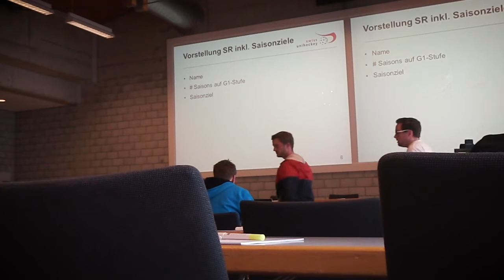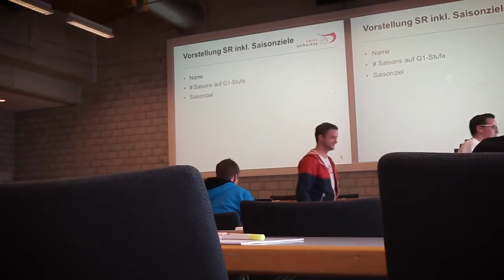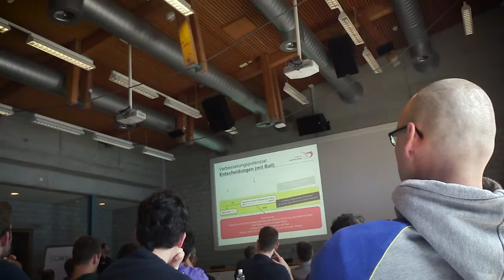red devils tv – inside – vlog schiedsrichterkurs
Unsere beiden G1-Schiedsrichter dokumentierten ihren zweitätigen Schiedsrichterkurs mit einer Kamera, welche ihnen in die Hand gedrückt wurde, damit ein Video-Blog erstellt werden kann über ihre Eindrücke. Unter anderem sind Gastauftritte von Unihockeygrössen wie Pius Truttmann und Marco Meier zu sehen. Und nun wünschen wir euch viel Spass!